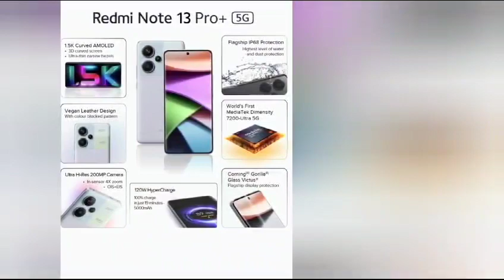REDMI Note 13 Pro+ 5G FIRST LOOK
Specifications
General
Handset, 120W Charger, Type-C USB Cable, Sim Eject Tool, Protective Case, Quick Start Guide, Warranty Card
Model Number
MZB0G44IN
Model Name
Note 13 Pro+ 5G
Color
Fusion Purple
Browse Type
Smartphones
SIM Type
Dual Sim
Hybrid Sim Slot
No
Touchscreen
Yes
OTG Compatible
Yes
Quick Charging
Yes
Sound Enhancements
Dual Stereo Speakers with Dolby Atmos
SAR Value
SAR Limit: 1.6 W/kg, Head SAR: 0.869 W/kg, Body SAR: 0.597 W/kg
Display Features
Display Size
16.94 cm (6.67 inch)
Resolution
2712 x 1220 Pixels
GPU
ARM G610 MC4
Display Type
120Hz Adaptive 1.5K Curved AMOLED
HDR10+, Contrast: 5,000,000:1, 2160 Hz Instantaneous Touch Sample Rate, 1920 Hz PWM Dimming, 16000 Brightness Levels, 1800 nits Peak Brightness
Operating System
Android 13
Processor Brand
Mediatek
Processor Type
Dimensity 7200 Ultra 5G
Processor Core
Octa Core
Primary Clock Speed
2.8 GHz
Secondary Clock Speed
2 GHz
Operating Frequency
2G GSM: B3/B5/B8, 3G WCDMA: B1/B5/B8, 4G LTE FDD: B1/B3/B5/B8, 4G LTE TDD: B38/B40/B41, 5G SA: N1/N3/N5/N8/N28A/N38/N40/N41/N77/N78, 5G NSA: N38/N40/N41/N77/N78
Internal Storage
256 GB
RAM
8 GB
Call Log Memory
Yes
Camera Features
Primary Camera Available
Yes
Primary Camera
200MP (OIS) + 8MP + 2MP
Triple Camera Setup: 200MP Main Camera (ISOCELL HP3 Sensor, f/1.65 Aperture, 1/1.4 inch Sensor Size, OIS + EIS, 0.56um Pixel Size, 7P Lens, ALD Anti Reflective Coating) + 8MP Ultra Wide Camera + 2MP Macro Camera, Features: Photo Mode, 200MP Mode, In-Sensor Zoom with 2X, 4X Lossless Zoom, Night Mode, Documents Mode, Portrait Mode with Beautify and Depth Control, AI Camera, Timed Burst, Tilt Shift, Google Lens, AI Beautify, Movie Frame, Pro Mode, Panorama (Wide, Selfie), HDR, Macro, Timer, Voice Shutter, Assist Cam, Long Exposure, Video Features: 4K Recording, Short Film, Slow Motion Selfie, Timelapse Selfie, Movie Frame, Steady Video, Screen Ring Light
Optical Zoom
Yes
Secondary Camera Available
Yes
Secondary Camera
16MP Front Camera
Front Camera Setup: 16MP Camera, Features: Front Video Recording, AI Beautify Mode, HDR, Selfie Timer, Voice Shutter, Palm Shutter, Timed Burst, Portrait Mode with Depth Control, Movie Frame, Night Mode, Screen Ring Light, Panorama Selfies, Assist Cam, Short Video
Flash
Dual LED Flash
HD Recording
Yes
Full HD Recording
Yes
Video Recording
Yes
Rear Camera: 4K (at 24 fps), 4K (at 30 fps), 1080p (at 60 fps), 1080p (at 30 fps), 720p (at 30 fps) | Front Camera: 1080p (at 60 fps), 720p (at 30 fps)
Digital Zoom
Upto 10X
Frame Rate
120 Hz fps
Image Editor
Yes
Dual Camera Lens
Primary Camera
Call Features
Call Wait/Hold
Yes
Conference Call
Yes
Hands Free
Yes
Call Divert
Yes
Phone Book
Yes
Call Timer
Yes
Speaker Phone
Yes
Call Records
Yes
Connectivity Features
Network Type
5G, 4G VOLTE, 4G, 3G, 2G
Supported Networks
5G, 4G VoLTE, 4G LTE, WCDMA, GSM
Internet Connectivity
5G, 4G, 3G, Wi-Fi, EDGE, GPRS
3G
Yes
GPRS
Yes
Micro USB Port
Yes
Micro USB Version
USB Type C
Bluetooth Support
Yes
Bluetooth Version
v5.3
Wi-Fi
Yes
Wi-Fi Version
Wi-Fi 6, Supports 2.4 GHz and 5 GHz Dual Band
Wi-Fi Hotspot
Yes
Mini HDMI Port
No
NFC
Yes
USB Tethering
Yes
Infrared
Yes
USB Connectivity
Yes
Audio Jack
No
Map Support
Google Maps
GPS Support
Yes
Other Details
Smartphone
Yes
Touchscreen Type
Capacitive
SIM Size
Nano Sim
User Interface
Android 13 (Based on MIUI 14)
Instant Message
Yes
Removable Battery
No
MMS
Yes
SMS
Yes
Keypad
No
Voice Input
Yes
Graphics PPI
446 PPI
Predictive Text Input
Yes
Sensors
Proximity Sensor, Ambient Light Sensor, Accelerometer, E-Compass, Gyroscope, In-Display Fingerprint Sensor
Series
Redmi Note
Browser
Google Chrome
Other Features
IP68 Dust and Water Resistant, Corning Gorilla Glass Victus, MIUI Dialer
GPS Type
GPS, BEIDOU, GLONASS, GALILEO, QZSS